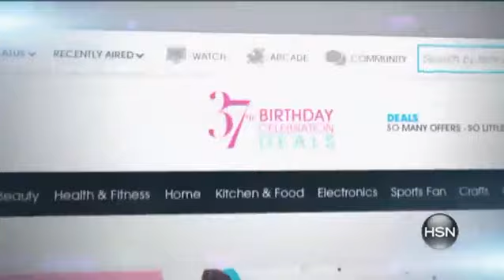R.J. Graziano Textured VintageStyle Bracelet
R.J. Graziano Textured VintageStyle Hinged Bangle Bracelet
Lights ... camera ... YOU. Put on a show. A shine show! Versatile good looks and a comfy, slightly tapered design make this...